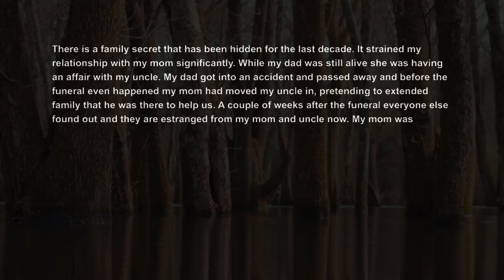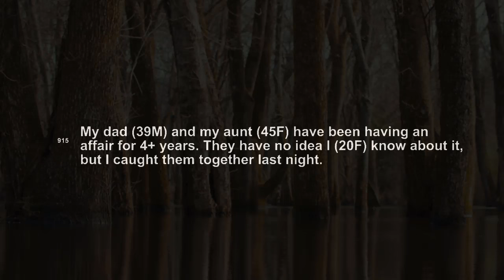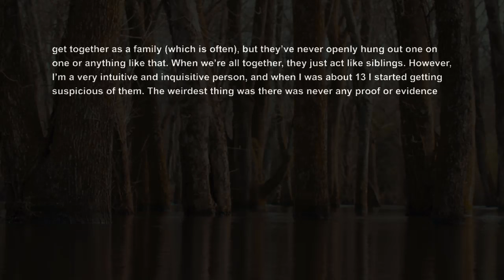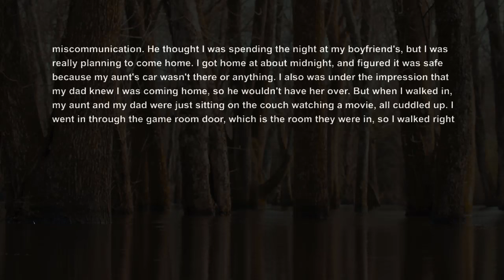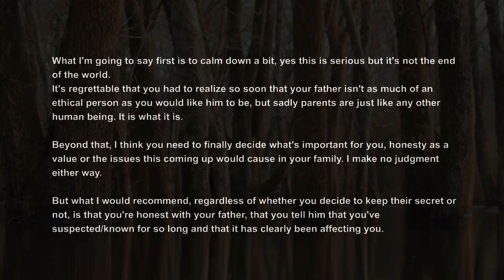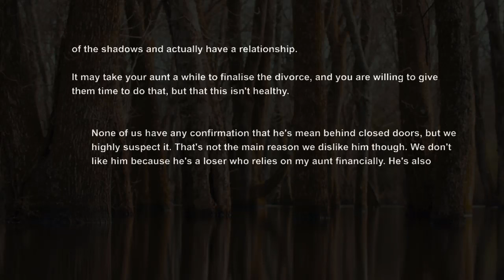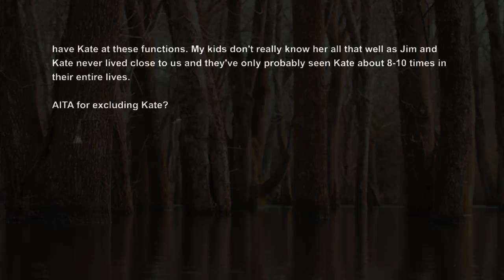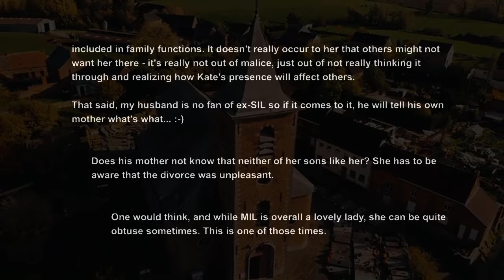Called My Mom Disgusting For Cheating On My Dad w His Brother, Moving In On Dad's Funeral AITA